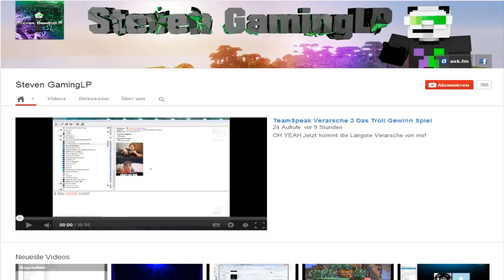Meine Meinung zu : Stevengaminglp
Drück auf "Mehr anzeigen" für Informationen :)

Aber wenn ihr es scheiße fandet dann gebt einen Daumen Runter!!

Und WENN ihr einen daumen runter macht dann schreibt doch bitte in die kommentare was euch nicht gefallen hat!

Über ein Abo würde ich mich seeeehr Freuen :)

Hater werden Gnadenlos Geblockt.